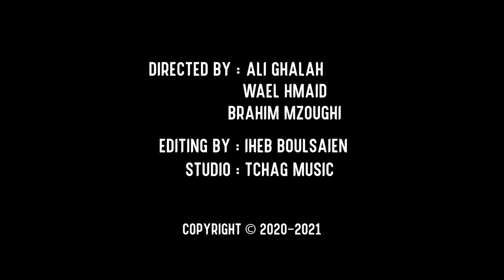Aziz Gharbi ft. Ousman - Minha Mechi | منها ماشي (Clip Officiel)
Directed BY : Ali Galah
Cadrage : Wael Hmaid
                  Brahim Mzoughi

Editing BY : Iheb Boulsaien

Mix & Mastering : Tchag Music